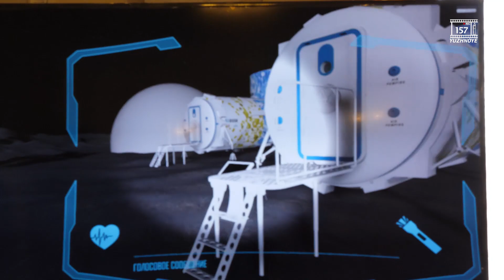Виставка «Сучасний український космос»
Минулий тиждень у Верховній раді України пройшов під гаслом – «Сучасний український космос».

КБ «Південне» мало можливість предметно ознайомити народних обранців та відвідувачів з діяльністю підприємства у космічній та військовій сферах.

Насичений тиждень запам’ятався неабияким інтересом депутатів до діяльності КБ «Південне», до новітніх розробок, перспективних проектів у галузі ракетобудування та поточної діяльності КБ у військовій сфері щодо зміцнення обороноздатності нашої країни.

Враження залишились дуже позитивними!